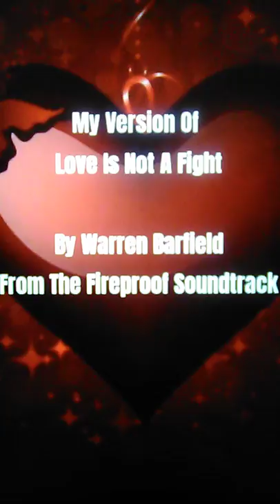My Version Of Love Is Not A Fight